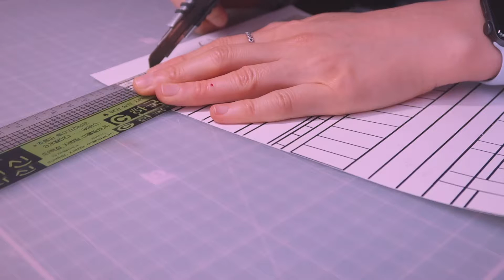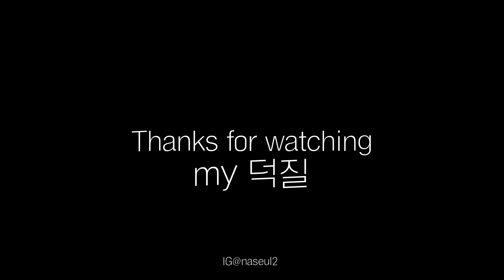DIY stained glass || 스테인드글라스 달의연인 천덕전램프 만들기(ft.후유증덕질)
굽이진 울타리 안에서 시즌2를 만나기를,
매일 당신이 오시기를 기다립니다.

급하게 만들어 끄알끔하지못한 마감처리는
덕심으로 이해해주세요 껄껄

Track : 바람꽃
Composer : 눈솔